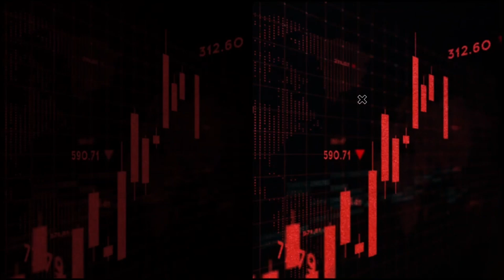Presidential jet, supplementary budget top agenda, as Senate holds emergency plenary, today